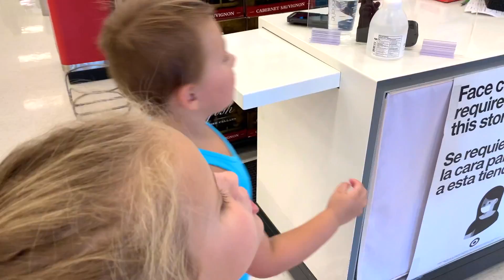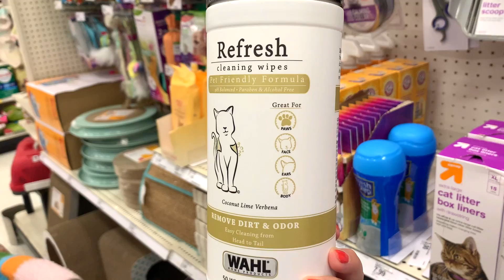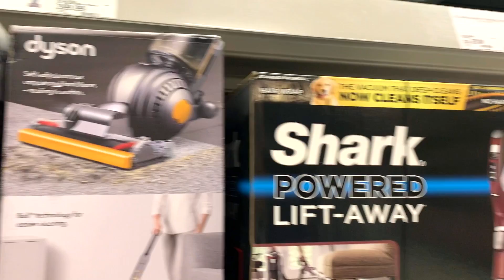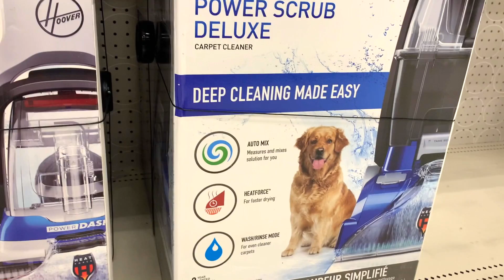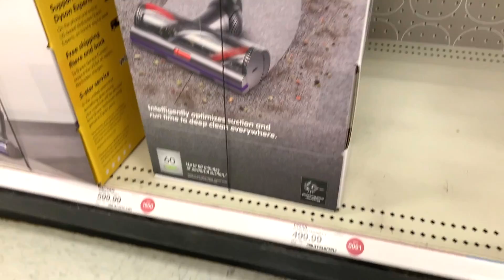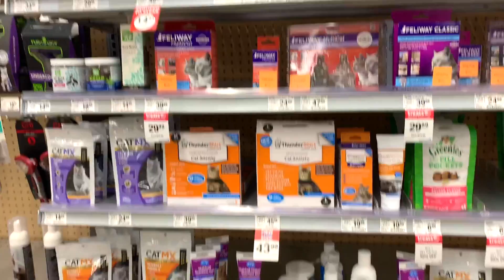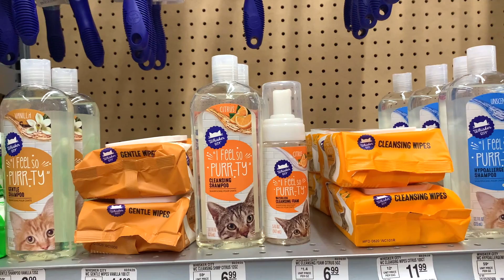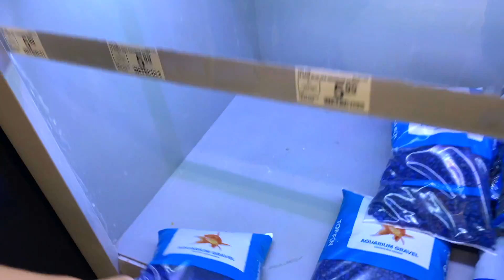США Влог Закупка продуктов и товаров для котика Мейсона Какой пылесос выбрать Большая семья в США